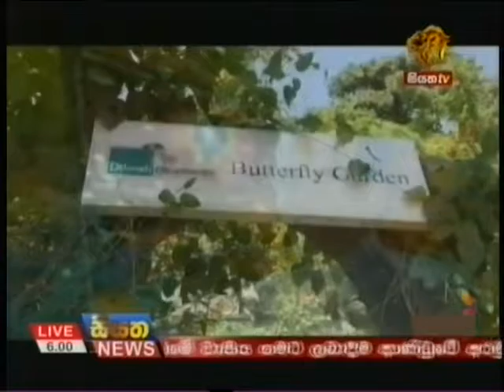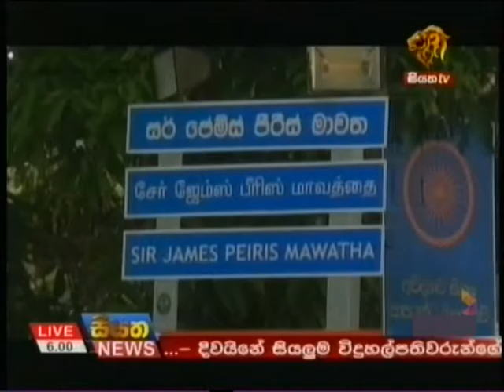Siyatha TV News 6.00 PM - 08 02 2017